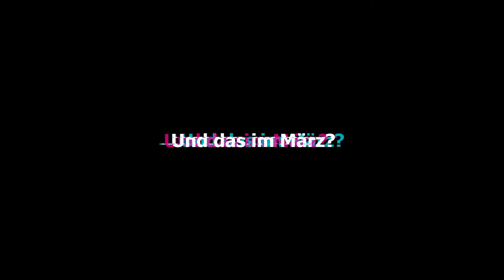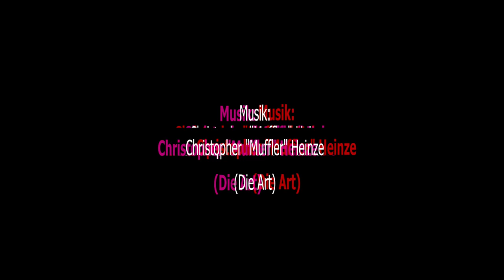Festival-Trailer "weiter:lesen22" -Das Lese- & Kreativfestival am 19.&20. März 2022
60 Autor/-innen aus 8 Ländern auf vier Bühnen am 19. & 20. März in Leipzig zu Gast in der Moritzbastei & dem Felsenkeller Leipzig. Ab sofort mit einem weiterlesen-Ticket 2 Euro an die Ukrainehilfe spenden.

Programm für Familien und Kinder im Felsenkeller

Autor/-innen & Leser/-innen-Party am Samstag, 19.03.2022 ab 22 Uhr im Felsenkeller & Verlagsmesse im Felsenkeller.

Tickets für 2 Tage Buch & Lese-Fest zu 15 Euro (2 Euro an die Ukraine-Hilfe)

Lesungen unter anderem mit:

Wladimir Kaminer „Der verlorene Sommer“, Katarina Poladjan „Zukunftsmusik“ (nominiert für den Leipziger Buchpreis 2022), Vougar Aslanov „Russisches Gesetz“, Zoë Beck „Depression“, Katharina Bendixen „Taras Augen“, Holger Dambeck (SPIEGEL) „Blind Date mit zwei Unbekannten“, Dirk Bernemann „Schützenfest“, Franz Dobler „The Beast In Me – Johnny Cash“, Sophia Fritz „Steine schmeißen“, Tobias Ginsburg „Die letzten Männer des Westens“

Schauspieler Peter Schneider – Kinderbücherlesung der Buchkinder, Marcus Mötz „Von einem, der sich auszog …“ Theresa Hannig „Pantopia“, Sophie Jones „Erlöse mich von dem Bösen“, Dmitrij Kapitelman „Eine Formalie in Kiew“, Thomas Kunst „Zandschower Klinken“, Klaus Jürgen Liedke „Nachlassband: Inge Christiansen“, Peter Märkert „Vorbelastet“, Johannes Nichelmann „Nachwendekinder“, Catrin George Ponciano „Leiser Tod in Lissabon“, Sibel Schick „Deutschland schaff’ ich ab – ein Kartoffelgericht“, Daniel Schulz (TAZ) „Wir waren wie Brüder“, Roland Spranger „Short Storys: A Kind of Blue”, Irene Solá „Singe ich, tanzen die Berge“, Meike Stoverock „Female Choice“, Schauspielerin Sandra Borgmann – Kinderbücherlesung der Buchkinder

Jan Costin Wagner „Am roten Strand“, Michael Kraske „Der Riss“, Hauke Grimm (Schkeuditzer Lesebühne), Christian Kreis „Halle Alphabet“, Kerstin Ehmer „Der blonde Hund“, Comics Zeichnen mit Mawil  (in Koop. mit Buchkinder e.V.), Stefan Moster „Volter Kilpis Im Saal von Alastalo“, Caroline Kraft & Susann Brückner „Endlich – über Trauer reden“, Alexander Koch „Der letzte Tag des Jahres“, Dieter Hermann, Schmitz „Finnisch verheiratet“, Wolfram Christ & Larissa Carolin „Lyrik + Prosa“, Benjamin Schmidt „Mein Mann von unter der Brücke“, Kati Koivikko, Finnland „Unterwegs in einem gelben Wartburg“ (Video), Werning & Sterblich „Wunderkammer seltsamer Wesen“

Iris Mariposa „Schmetterlingssalza“, Robert Seitovirta, Finnland-Interview (Video), Tom Hohlfeld (Lyrik), Claudia Daems, Video-Interview, Dominik Dombrowski (Lyrik), D. Gray + I. Theobald „Gebet für Miss Artemisia Jones“Livemusiker: Lukas Rauchstein sowie Schauspieler und Liedermacher Klaus Frenzel.

Party: Samstag, 19. März, ab 22 Uhr: Party mit DJ Sergej Klang im Naumanns Club, Turmzimmer und allen Räumen

Moderationen: Isa Theobald, Dana Schwarz-Hadarek, Karsten Kriesel, M. Kruppe, Ulf Torreck, Elia van Scirouvsky

Auf unserer kleinen Verlagsmesse freuen uns an beiden Tagen im Felsenkeller Leipzig unter anderem auf die Buchfreunde vom Mirabilis Verlag, Edition Wannenbuch, Outbird – Agentur + Verlag für alternative GenussKultur, Stroux edition, Lysandra Books Verlag, Carpathia Verlag, Kinzelbach Verlag, Ultraviolett Verlag und Eckhaus Verlag Weimar.

Als Highlights sind hier der Journalist und „König der Konsolen“ (Guinessbuch) René Meyer mit seinen historischen Spielekonsolen und der Buchkinder e.V. mit seinen Angeboten für große und kleine Kinder zu Gast.

In der Zeit von 12 bis etwa 15 Uhr finden im Ballsaal des Felsenkellers weitere Lesungen der Verlage über den Veranstaltungsplan hinaus statt, welche auf der Buchmesse präsent sind.

Das „weiter:lesen22“-Festival wird in bis zu vier parallelen Livestreams von den verschiedenen Bühnen im Netz ausgestrahlt (Facebook, Youtube, Vimeo, L-IZ.de & weiterlesenleipzig.de).